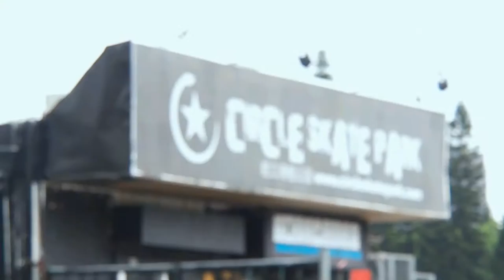SOME Chill Footage vol 24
SOME Chill Footage vol.24 - WOLLUP & SWITCH SKATE PARK
Rider：Vova, Gong Wei, Yang Zhe, Hao Zi, Edwin, Sber, Danny Fei, Li Zhi Xing
FILMED & EDITED BY :Woll Phan